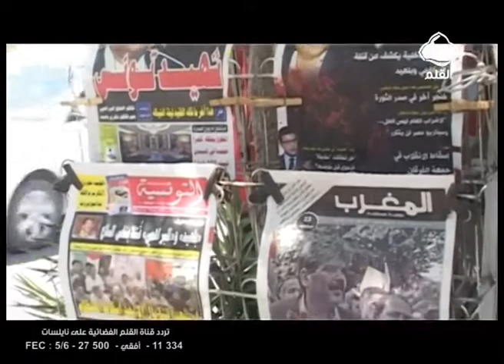الأجواء في صفاقس بعد أيام الأحتجاجات